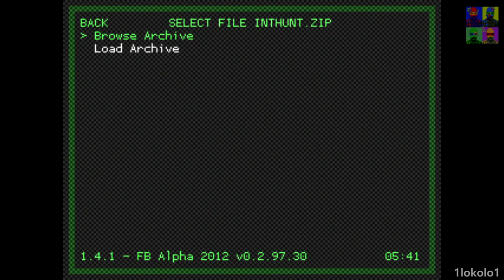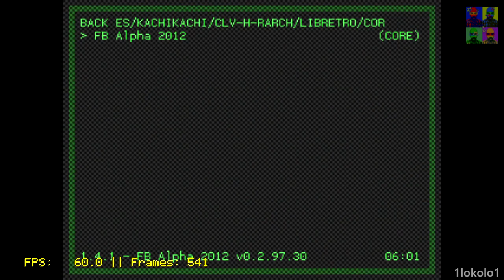7 MAME games on Mini NES Classic on Hakchi2 + RetroArch core FBA 2012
I really only want to have NESCE for NES games... but the people wants to see. ;)
Wait for next hakchi2 release!
Thanks a lot to madmonkey, Cluster and pcm without them work, this video wasn't possible.
The video has some cut because i'm playing with normal mini NES controller. To change button to make a short video.
Pues nada unos cuantos juegos mas para que veais las primeras posibilidades y mejorables que tenemos gracias al núcleo de FBA.
El video tiene ciertos cortes simplemente para quitar la parte que estoy cambiando de botones y no hacer el video mas largo.

A disfrutar!